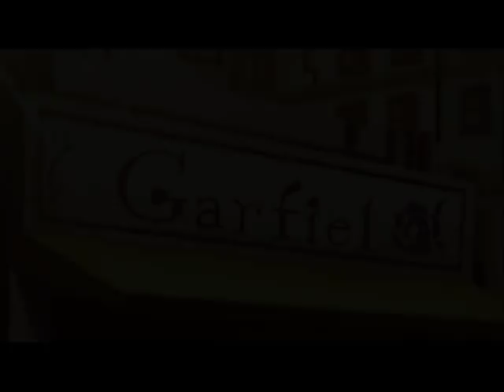The Best Burrito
Ling Yao sings about a burrito! =D

This is just a short video I made out of boredom. It's not perfect so no hate comments!! D: